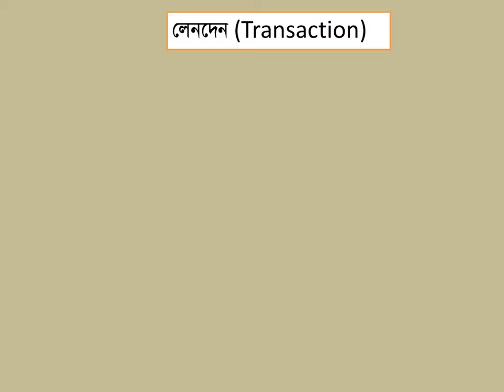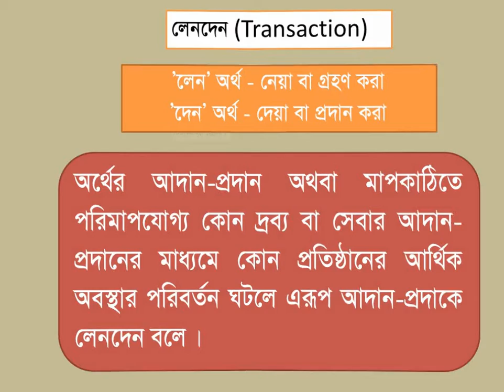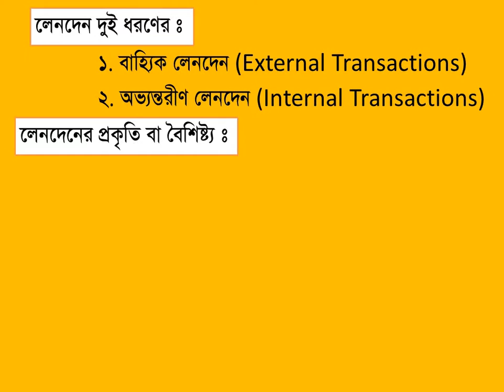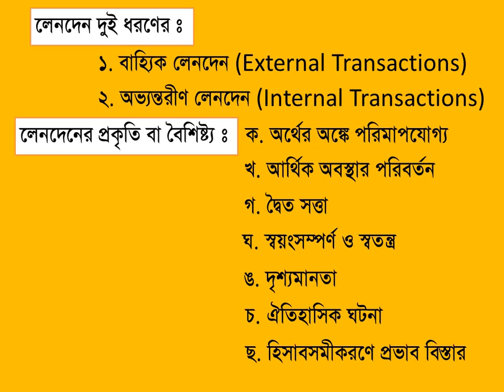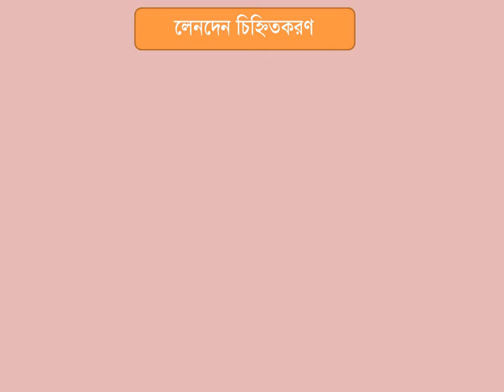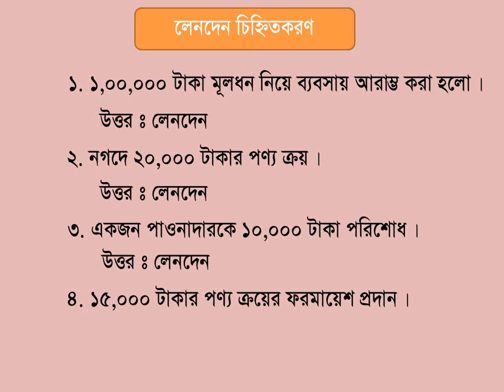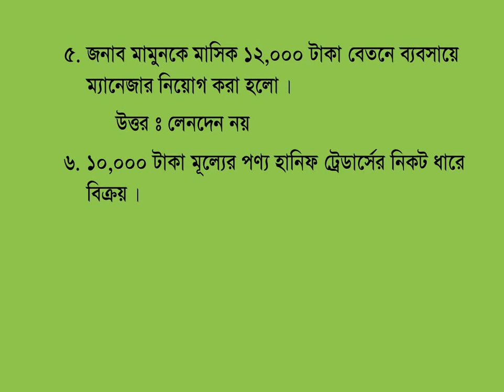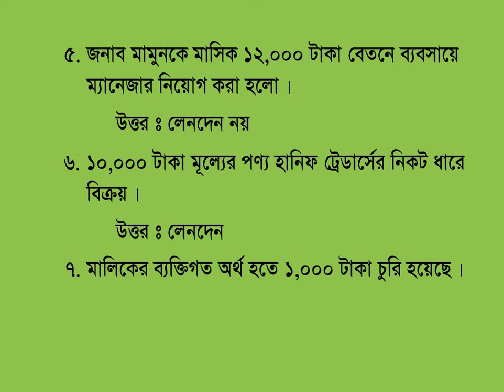Class: Nine & Ten, Sub.: Accounting, Chapter - 2, Transactions (T-1), Presented by Mosharaf Hossain.